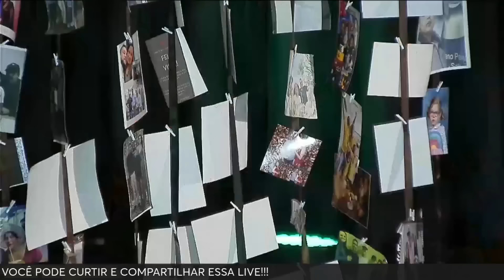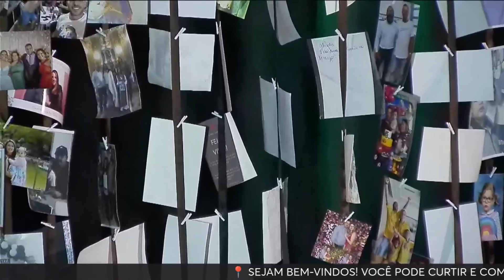PASSOS PARA COSNTRUIR UMA FAMÍLIA ABENÇOADA - PREGAÇÃO TONY ALLYSSON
Tem coisas que Deus não faz por nós, portanto precisamos dar passos e fazer nossa parte para que tenhamos uma família abençoada em Cristo.

Assista à esta poderosa pregação de Tony Allysson e aprenda chaves preciosas para o seu crescimento espiritual e familiar.

🔥Comece o seu processo de cura interior e “DESBLOQUEIOS”, para crescer e fluir nas 11 áreas da sua vida, acesse

✅Ouça todas as minhas músicas gratuitamente no Spotify clicando aqui👇🏻

Vamos orar juntos e buscar a poderosa presença de Deus!

Estamos aqui todos os dias as 07:57 juntos buscando a Deus.